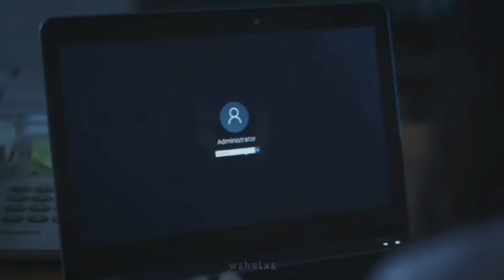[FMV] the gifted grace & mon|| god is a woman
cast: prim chanikarn tangabodi and puimek napasorn weerayuttvilai